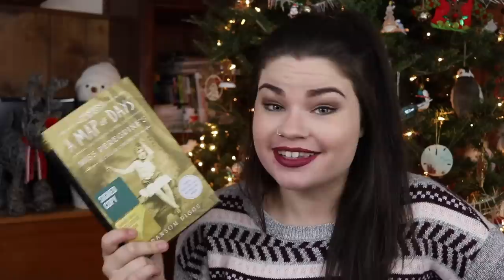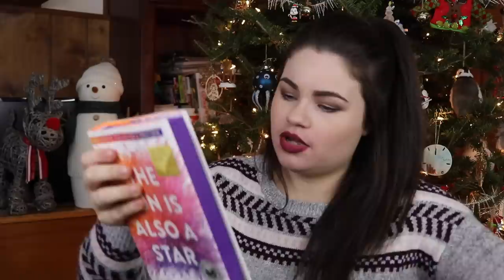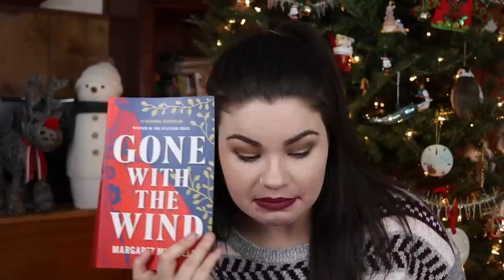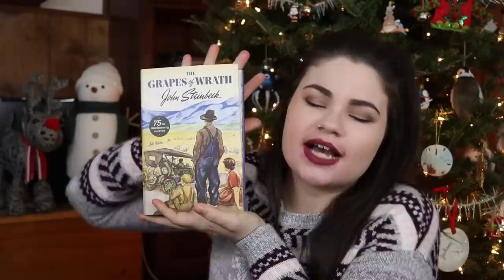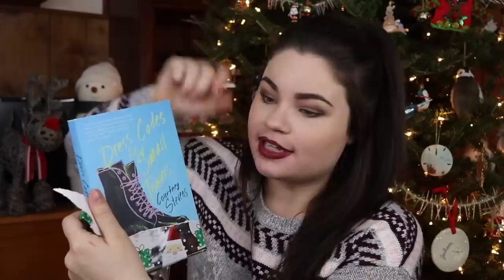MERRY CHRISTMAS TO ME BOOK HAUL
Treat yo' shelf

BOOKMARKED //
Bookmarked is a weekly discussion liveshow featuring Zoë (ReadbyZoe), Hannah (A Clockwork Reader), and myself every Tuesday at 7pm EST. Join us as we discuss everything under the sun, mostly bookish of course!

FAQ //
Equipment…
Camera & lens